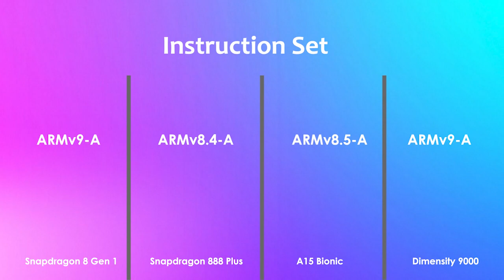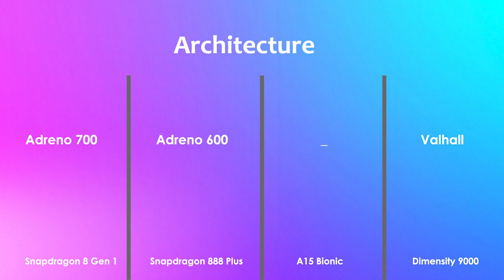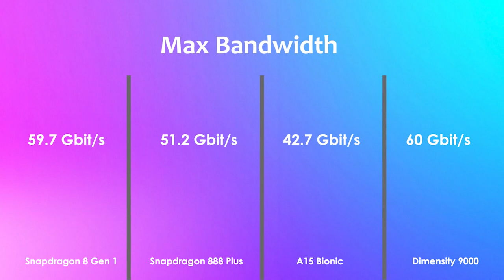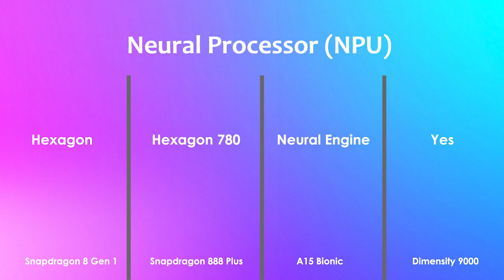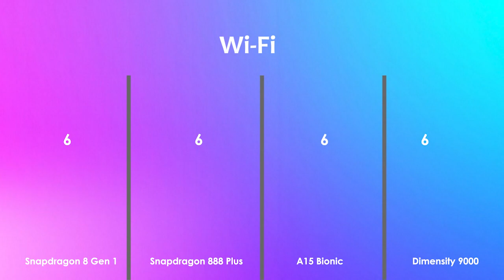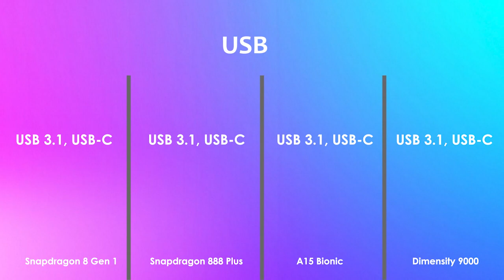Snapdragon 8 Gen 1 Vs Snapdragon 888 Plus Vs A15 Bionic Vs Dimensity 9000 ▶ Antutu Benchmark & Specs